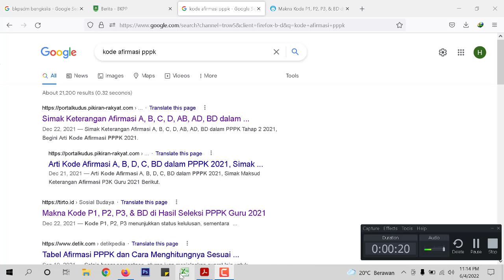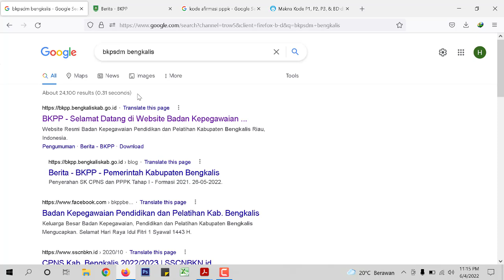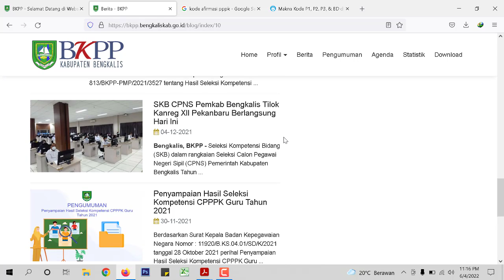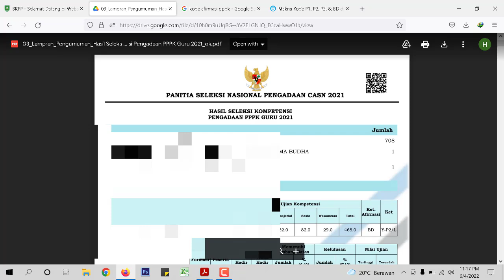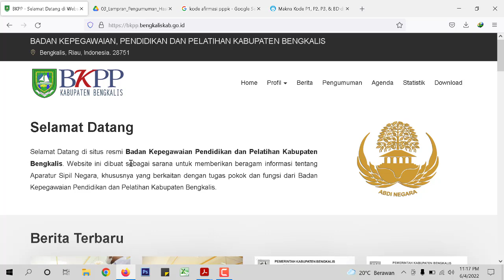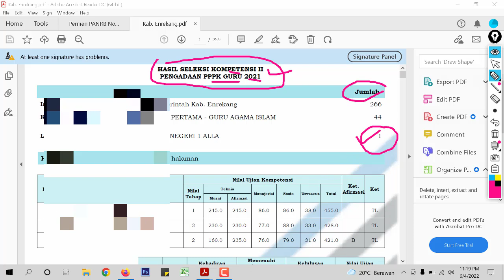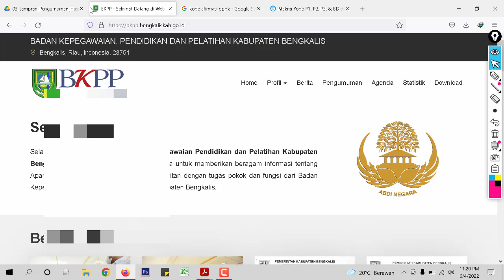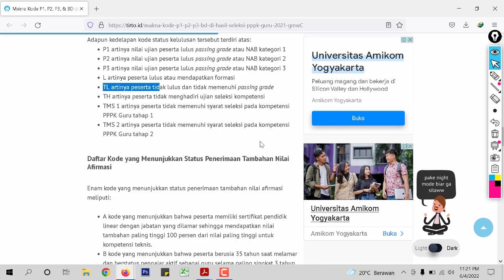TERBARU !! LIVE CEK FORMASI KOSONG SEKOLAH DAN DAFTAR NAMA PRIORITAS 1 2 3 PPPK GURU 2022